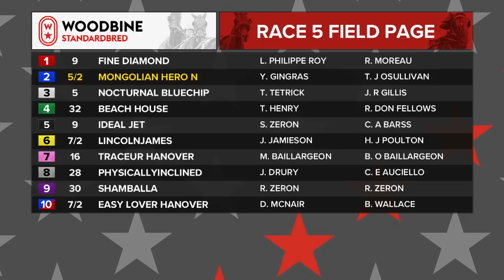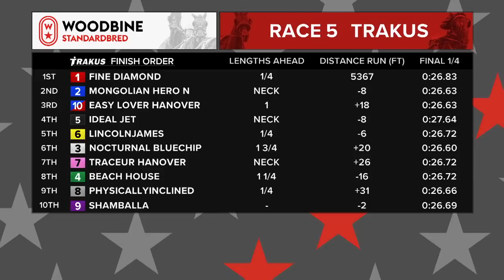Woodbine, Mohawk Park, September 8, 2018 Race 5